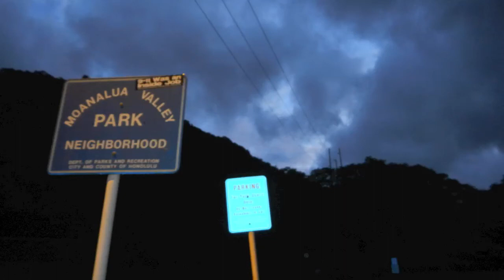Haiku Stairs - Stairway to Heaven Hawaii AMAZING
Ha'ikū Stairs, also known as the Stairway to Heaven or Haiku Stairway hiking trail on the island of Oahu, Hawai'i
(7mins video)